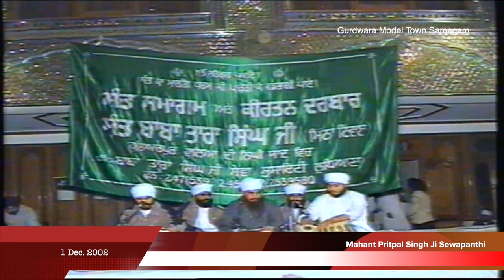Santo Ram Naam Nistriye By Mahant Pritpal Singh Ji Sewapanthi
Santo Ram Naam Nistriye By Mahant Pritpal Singh Ji Sewapanthi, Live Recording 1 Dec. 2002 At Gurdwara Model Town Ext, Ludhiana. Pb. india